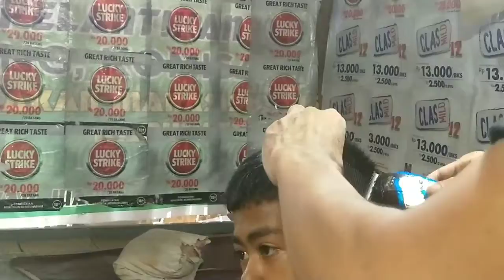tukang cukur paling disukai peria